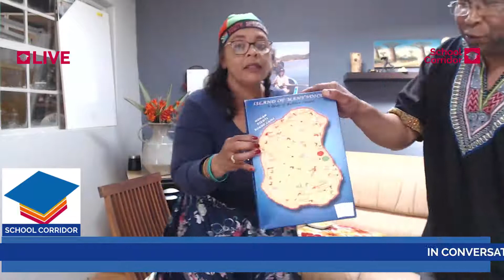Heritage Day Stories: Vernon Titus, The Storyteller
We invited ordinary folk like Vernon, to tell their extraordinary story of their own heritage.

Enjoy Vernon's colourful and insightful storytelling.

The School Corridor Channel is here to grow, inspire and empower you as leaders at schools or anywhere else.

The content will cover three streams:

Talks and presentations on leadership research, qualities of great leadership and how you can help yourself grow to become a great leader. Personal well-being will also be a focus.

The second stream will focus on interviews and book reviews.

The third stream will focus on instructional videos on web tools, starting with the Google Apps Suite.

We want to Think Fresh, Do Different.